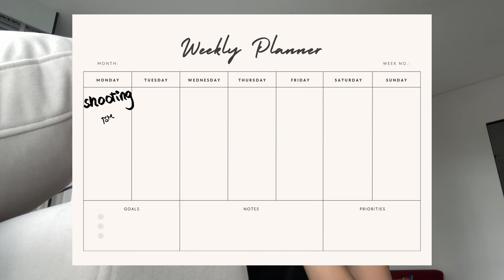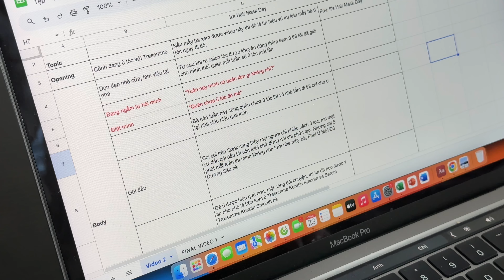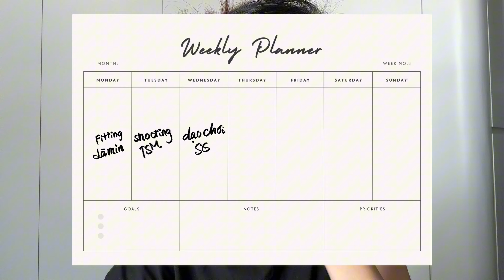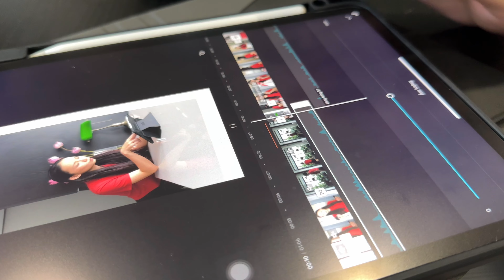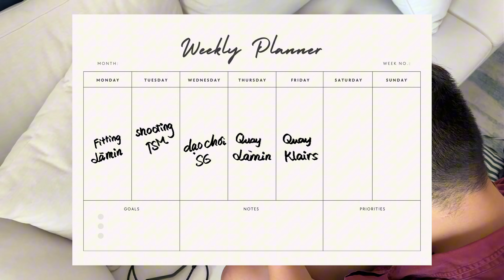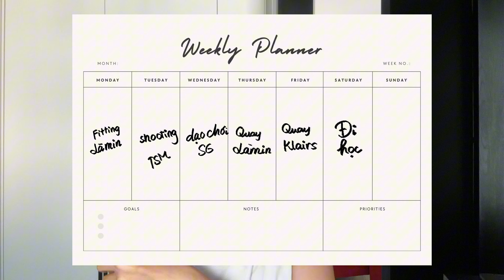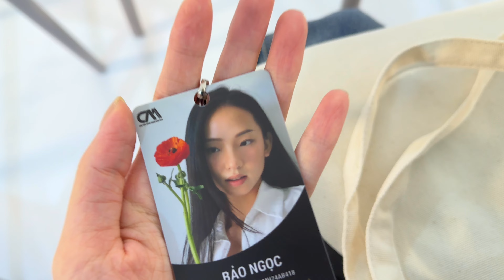Daily Vlog | Một tuần bận rộn cùng Ngòng Ngọc | A week working as a Content Creator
Daily Vlog | Một tuần bận rộn cùng Ngòng Ngọc với công việc sáng tạo nội dung trên các nền tảng mạng xã hội | A week working as a content creator

Đã lâu Ngọc không quay trở lại với một daily vlog, tại đợt trước cuộc sống của Ngọc cũng hơi nhàm chán 😂. Nhân dịp 1 tuần bận rộn, kín lịch trình, Ngọc lại quay trở lại với một daily vlog đây. Vlog này Ngọc sẽ chủ yếu chia sẻ về quá trình làm việc của mình trong một tuần, bao gồm việc sáng tạo nội dung, quay phim, chụp ảnh,... Những việc mà có lẽ đã quá quen thuộc với một content creator. Nhưng Ngọc nghĩ video này cũng sẽ là một góc cuộc sống của Ngọc, mong rằng bạn sẽ thích nó ❤️

Nội dung của video bao gồm:
00:00 - Intro
00:46 - Thứ 2 plan rất nhiều nhưng bị trẹo cổ
03:35 - Thứ 3 quay video ủ tóc cùng Tresemmé
05:02 - Thứ 4 dạo quanh Sài Gòn: đi Dinh Độc Lập, cafe cùng bạn bè
08:46 - Thứ 5 quay ootd summer cùng Làmin
12:47 - Thứ 6 quay beauty cùng Klairs
14:16 - Thứ 7 đi học buổi đầu tiên
15:24 - Chủ nhật đi học tiếp tục

Mình là Ngọc, chào mừng bạn đến với thế giới của mình

© Bản quyền thuộc về Ngòng Ngọc
© Copyright by Ngong Ngoc - Do not Rep